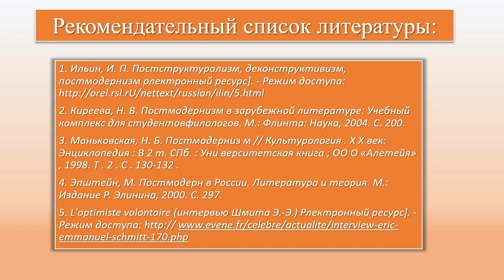Жизнь и творчество Эрика-Эммануэля Шмитта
Видеопрезентация Центральной городской библиотеки им. М. В. Ломоносова подготовлена ко дню рождения известного французского писателя и драматурга (28 марта).